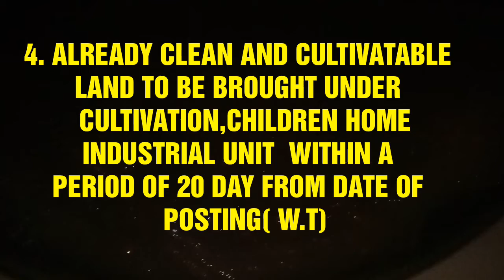MASTER UNIT PLAN FOR TRIBAL AND BACKWARD PEOPLE BY SHRII SHRII ANANDA MURTI JEE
ANANDA MARGA,PATH OF BLISS